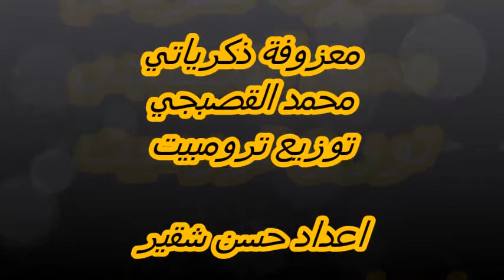معزوفة ذكرياتي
محمد القصبجي
توزيع ترومبيت